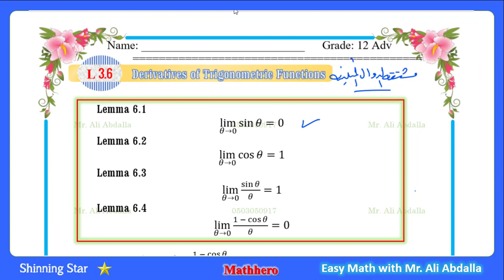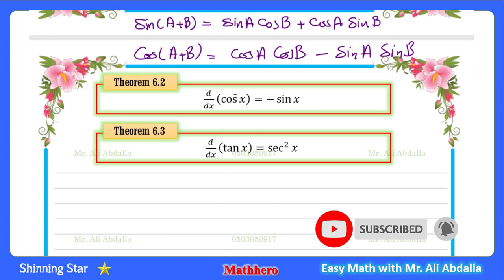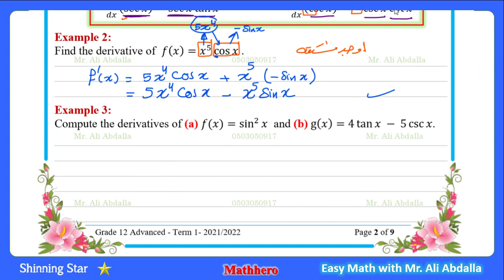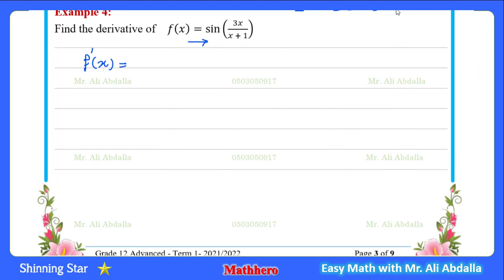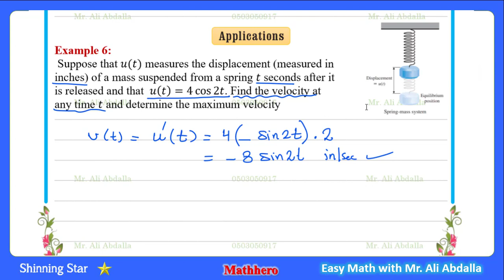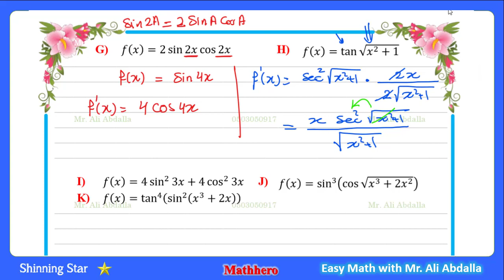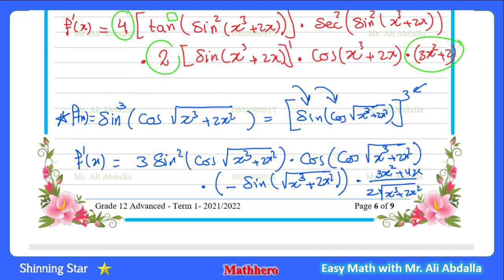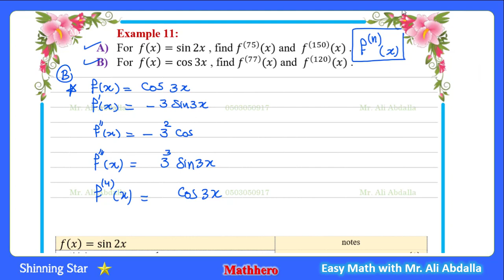Lesson 3-6 Derivatives of Trigonometric Functions الوحدة الثالثة-الدرس السادس- مشتقة الدوال المثلثية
أبسط طريقة لحفظ قواعد الاشتقاق ( مشتقة الدوال المثلثية )
اذا استفدت من الفيديو سجل اعجابك واضغط على زر الجرس ليصلك كل جديد  واعمل شير لكي يستفيد غيرك واكتب تعليق يشجعنا على الاستمرار